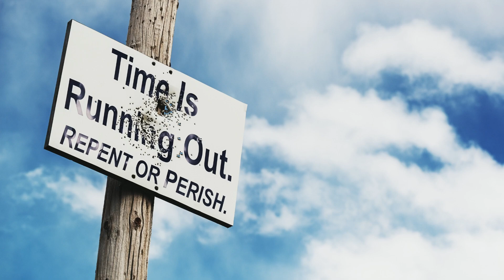Jan 10, 2022-Watchman News-1 Pet 1:15-16 - NATO declares War if Talks go South, Warning to Thyatira!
1 Peter 1:15-16 (New King James Version)
but as He who called you is holy, you also be holy in all your conduct, because it is written, “Be holy, for I am holy.”

10 Days is referenced when the actual event took place in those days when Antiochus Epiphanes erected a Statue of zeus, but put his own face in it, then 10 days later he offered a pig as a sacrifice in the altar, then placed the Blood in the Holy Temple of Israel and poured it over the Torah Scrolls and converted the Temple to a shrine of zeus.

Nov 26th – 7 Day Marker from Nov 19th Eclipse- 1 Kings 8:65 At that time Solomon held a feast, and all Israel with him, a great assembly from the entrance of Hamath to the Brook of Egypt, before the LORD our God, seven days and seven more days—fourteen days.

Dec 3rd/4th – 14 Day Marker from Nov 19th Eclipse – 1 Kings 8:65

Parashah #10
Scripture Readings
Mi-Ketz (At the End Of)
TorahGenesis 41:1-44:17

Genesis 41:1–44:17